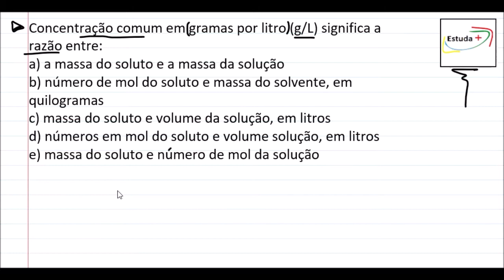Entendendo a concentração comum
Concentração comum em gramas por litro (g/L) significa a razão entre:
a) a massa do soluto e a massa da solução
b) número de mol do soluto e massa do solvente, em quilogramas
c) massa do soluto e volume da solução, em litros
d) números em mol do soluto e volume solução, em litros
e) massa do soluto e numero de mol da solução